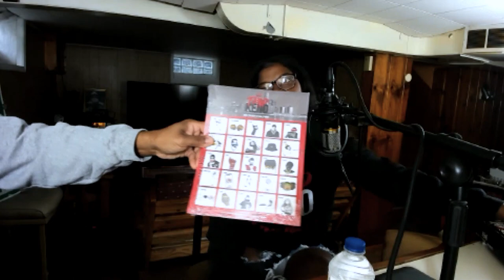Shad vs. Everybody : Interview w/ Darnetha Davis : Creator of TRAP KENO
Shad sits down with Trap Keno creator, Darnetha Davis.  Davis talks about creating the Trap Keno board game, curating the LIVE events and the obstacles she's faced getting to the success she's reached so far.